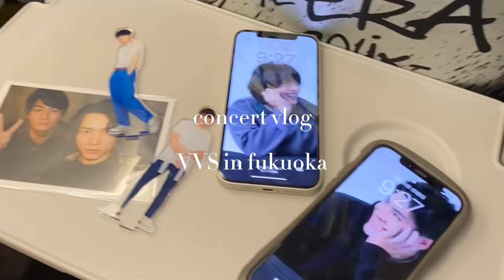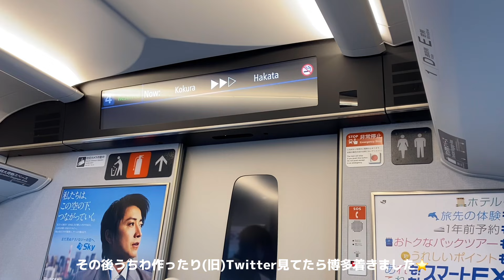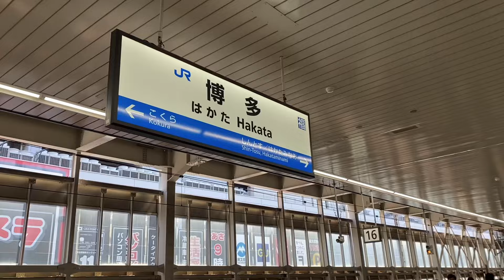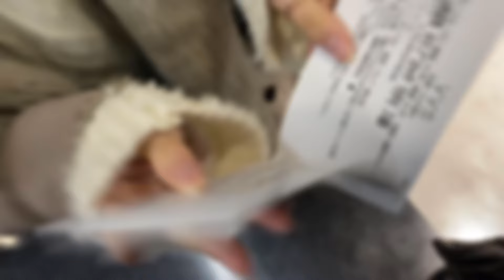【 現場 Vlog】SixTONES DOME TOUR 2024 VVS🎧┊︎福岡┊︎PayPayDOME┊︎2日目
不慣れながらにVlog撮ろう！って意気込んだのはいいけど、いつも通りバタバタで行動したせいで全く動画撮れなかった😥
名古屋公演こそはちゃんと動画撮ろうと心に決めた福岡公演でした（？）

チェンエラの時も真っ黄色のスカート履いてきた北斗担、今回もスーツケースが真っ黄色… 隠れ髙地担？ってずっと考えてた